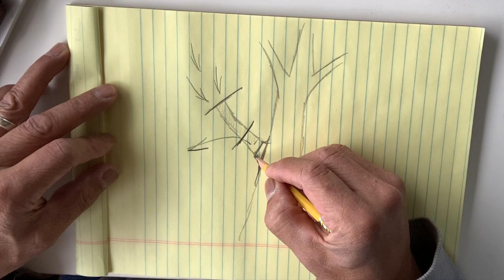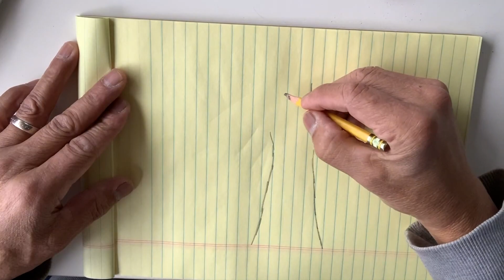Tree Work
I was formerly a tree worker/tree climber/arborist/tree surgeon. Thankfully I no longer do it for a living however the skills of climbing, rigging, roping, and running a chainsaw still come in handy in the Sierra Foothills.